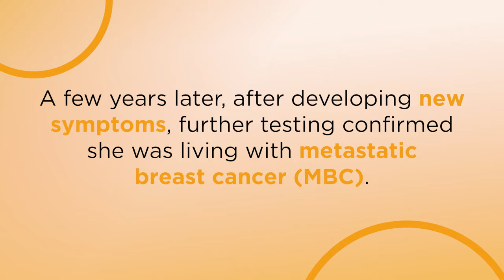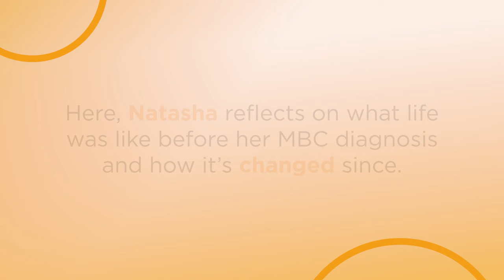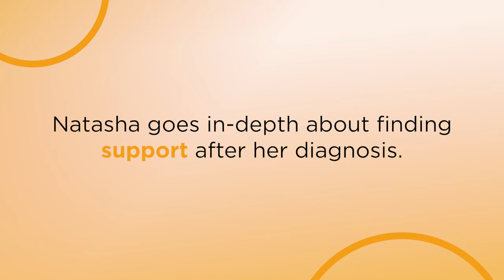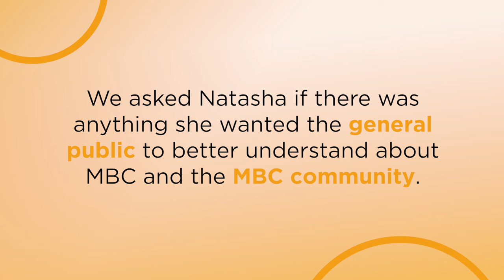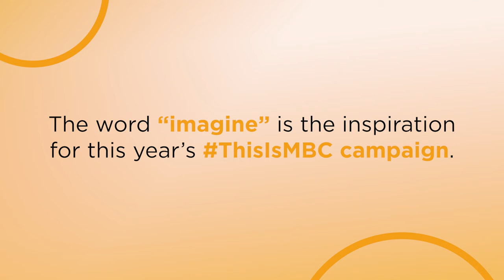Natasha: Living With Metastatic Breast Cancer (MBC)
Meet Natasha, age 48. After finding a lump during a breast self-examination, tests confirmed Natasha was living with breast cancer. A few years later, when new health issues developed, additional tests confirmed she was living with metastatic breast cancer (MBC). Since her diagnosis, she has been determined to advocate for herself, her health care, and the MBC community by sharing her story.

To join the conversation, follow ThisIsMBC on X, Instagram, and Facebook.

Licensed music:
36W6ENAVV6S1SBIT
OYWXNGHV6XTH2HYH
U4IUIPIARGF9WDVP
FQWVHR2RDCTPYLX9
9N5WLTJT33BKFCWA